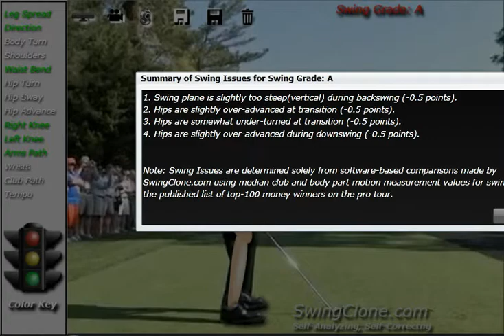Jim Furyk SwingClone Kinect Animated Golf Lesson and Analysis, SwingClone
Kinect to compare your swing to the median motion of the top-100 tour pros and receive a swing grade, A+ to F. More than 115,000 distinct body part motion calculations are made for each swing to measure body turn, shoulder turn, hip-turn, waist-bend, knee-bend, leaning, hip-sway, arms path, wrist-cock and tempo. SwingClone, Kinect® analyzes your swing from both the face-on and down-the-line camera views.